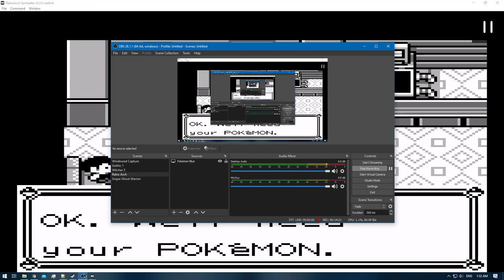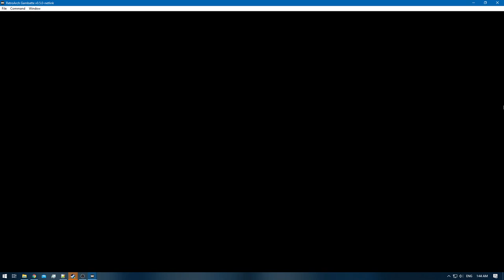Pokemon Blue [RA] - Episode 9 - Road to Celedon City [NC]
Pokedex Total: 20 / 151 [Gen 1 only]
Pokemons Caught: 0
Pokemons Evolved: 1
Trainers Defeated: 13
Times Wiped Out: 0
Difficulty: Default
Bonus Feature: Retro Achievements [RA]
[Time Stamps]

0:00 - [YouTube Time Stamp Feature]
0:13 - [Episode Starts]
0:21 - [ROUTE 7]
0:24 - 2:09 [Pokemon Battle: Lass [A]
2:16 - 3:35 [Pokemon Battle: Gambler [A]
3:43 - 5:57 [Pokemon Battle: Super Nerd [A]
5:47 - 7:02 [Pokemon Battle: Lass [B]
7:10 - 6:02 [Pokemon Battle: Super Nerd [B]
8:53 - 10:53 [Pokemon Battle: Lass [C]
11:15 - 13:56 [Pokemon Battle: Lass [D]
14:41 - [ROUTE 12]
14:52 - [TM39 - Swift]
15:11 - 17:02 [Pokemon Battle: Fisherman [A]
17:12 - 18:25 [Pokemon Battle: Fisherman [B]
18:34 - 19:24 [Pokemon Battle: Fisherman [C]
19:35 - 21:51 [Pokemon Battle: Fisherman [D]
22:58 - [ROUTE 7]
22:40 - 25:48 [Pokemon Battle: Gambler [B]
26:01 - [Blastoise] [20/151]
26:28 - 28:39 [Pokemon Battle: Super Nerd [C]
29:54 - [End of the Episode]

Blue: [2/3]
Red: [3/3]
Green: [HCR]

Electabuzz [Red]
Hitmonlee or Hitmonchan
Omanyte & Omastar
Eevee x2 [Flareon & Vaporeon]